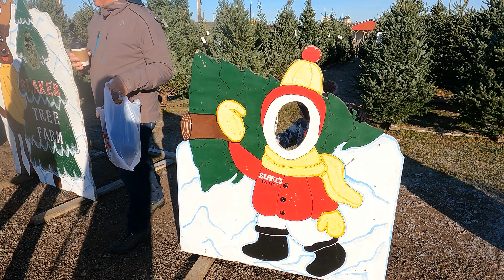Cutting Christmas Tree, Kids Pick, Dad Cuts, Fun Family Adventure at Christmas Tree Farm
Grandma and Grandpa join us and get a tree for their house.
The boys carefully select their tree.
Tractor rides are fun.
Warm fires are nice.
We find a great Fraser Fir to take home.
The donuts and cider are delicious as always.